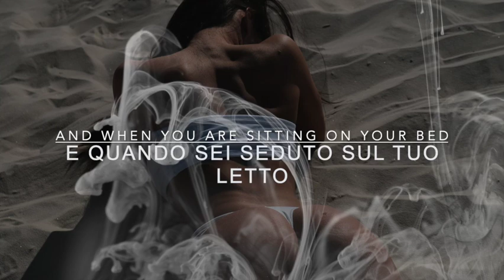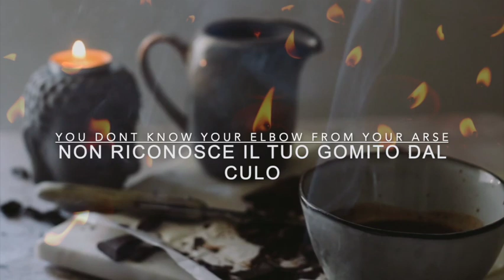you dont know your elbow from your arse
When you have some one who has just popped out of the pod and they think they know everything and they try to tell you what to do